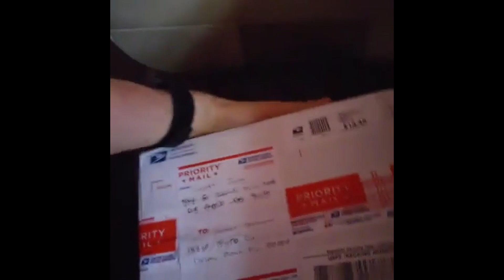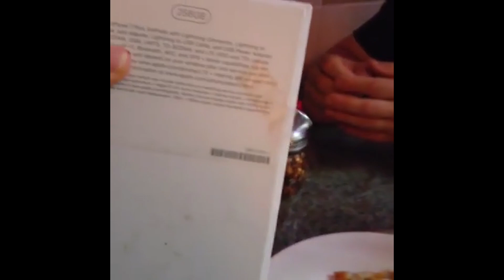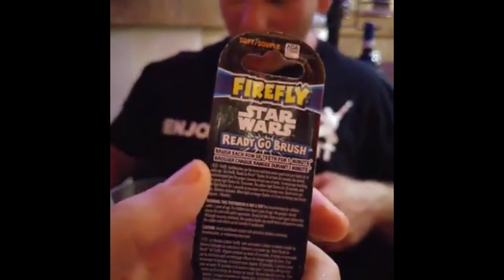Live At The Pizza Joint (December 2016)